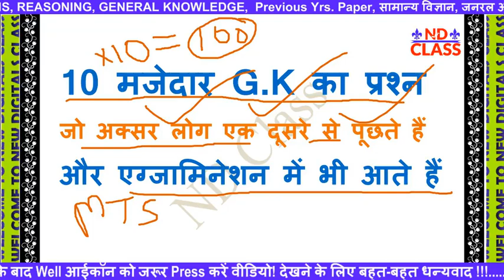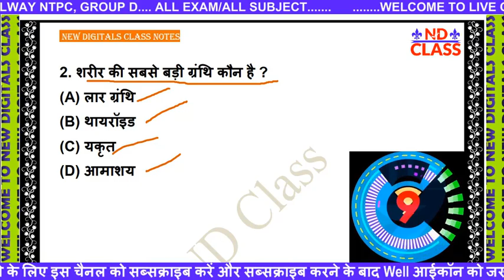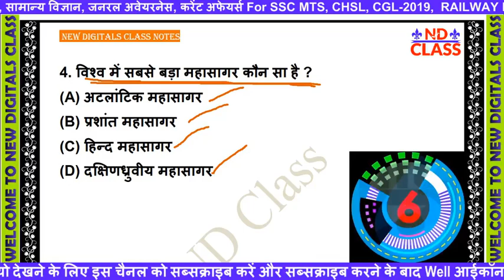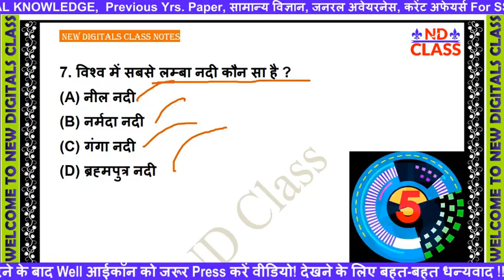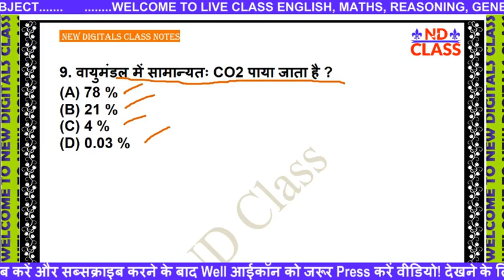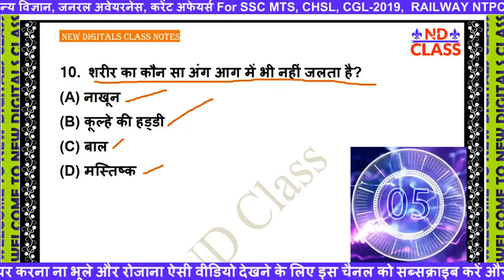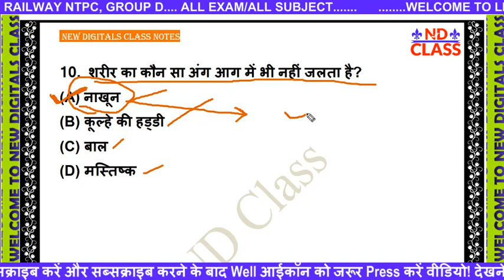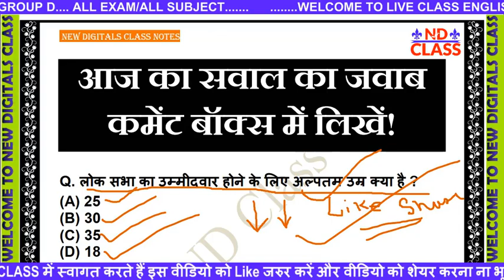GK के 10 सवाल जो आप शायद ही जानते होंगे | For SSC MTS CHSL CGL NTPC GROUP D UPSC 2019 ALL EXAM